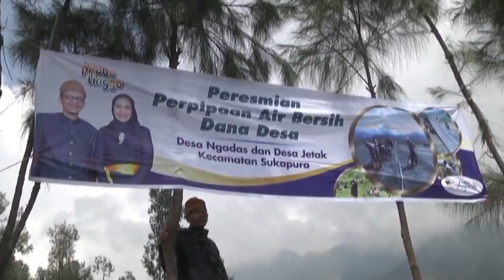Tandon Air Desa Ngadas - Kabupaten Probolinggo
Dinas Kominfo, Statistik Dan Persandian Kabupaten Probolinggo

Jl. PB. Sudirman 134 Kraksaan - Probolinggo